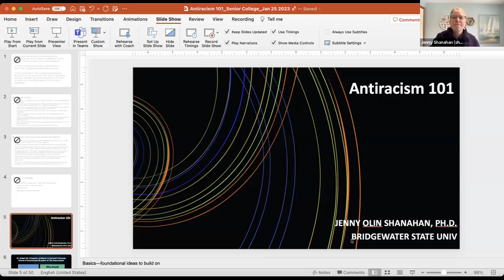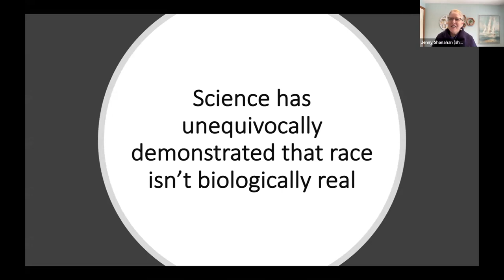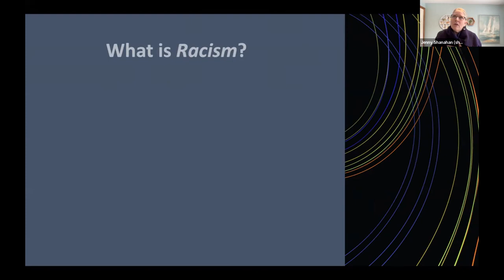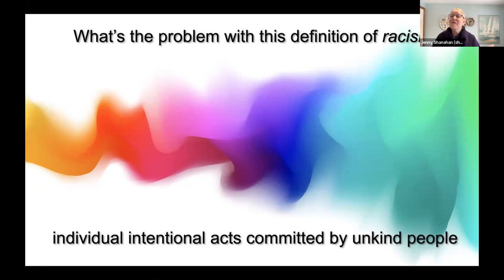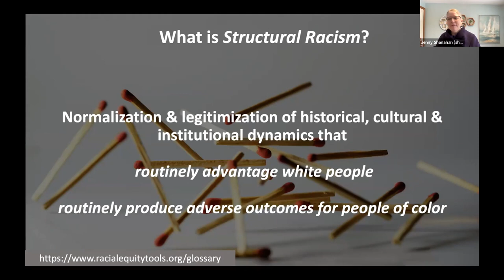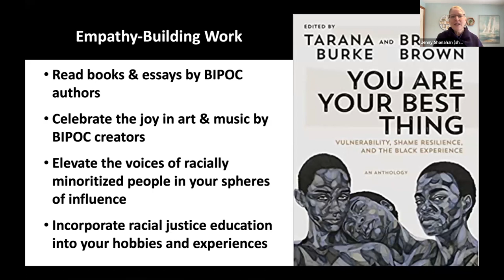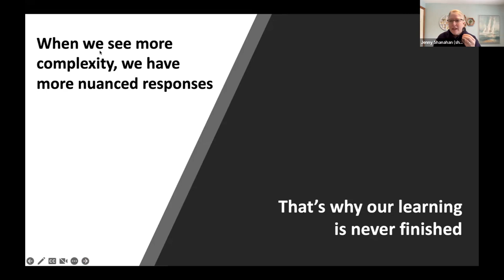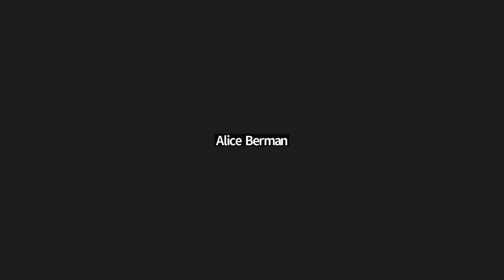Ask the Scholar Speaker Series - Dr. Jenny Olin Shanahan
Antiracism 101
“All lives matter.” “Why is everything about race?” “Isn’t that reverse racism?” “I don’t see color. I treat everyone the same.” “Why can’t we move on?” “I’m white but that doesn’t mean I’m privileged. I’ve worked hard for everything I’ve ever had.”

If you’ve been unsure what to say when you hear statements such as these, or you’ve said or thought similar ideas, this talk is for you! Well intentioned people, especially those of us who are white, are often perpetuating the “negative peace” that Rev. Martin Luther King, Jr. saw as even more frustrating, shallow, and bewildering as overt, racist rejection. To help advance "positive peace," which requires the presence of justice, each of us has a responsibility to learn and practice anti-racism. Anti-racism refers to active work against inequity, as opposed to passive or private disapproval of intolerant behavior. Practicing anti-racism is powerful, liberatory work that anyone can do. It takes a humble attitude, self-reflection, and willingness to learn and change. This talk is by a white woman who serves on BSU’s Racial Equity & Justice Council and is committed to continuous learning and collaborating across difference to build more equitable relationships, institutions, and communities. Please join us to learn and reflect together.

Dr. Olin Shanahan is the Assistant Provost at Bridgewater State University. She holds a Bachelor of Arts degree in English from Saint Mary’s College of California, a Master of Arts in English from San Francisco State University and a Ph.D. in English from Marquette University.